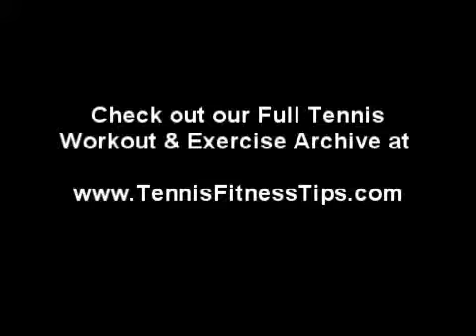Double Leg Barrier Jump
for our Full Archive of tennis workouts & exercises